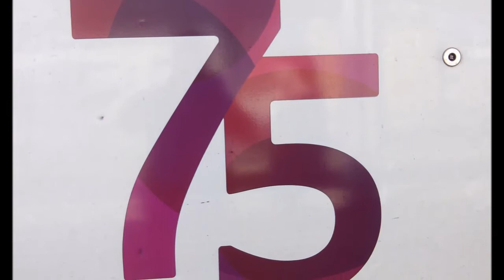BUS SIMULATOR 18 ¿HAY SEMAFOROS? #1- Trenero Girona90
Bueno el primer capitulo con un MAN A37 y sin optimizar el juego,se nota pero trae cosillas este video como la "VELOCIDAD 2.0" Espero que disfruteis sobre este video,como yo editandolo